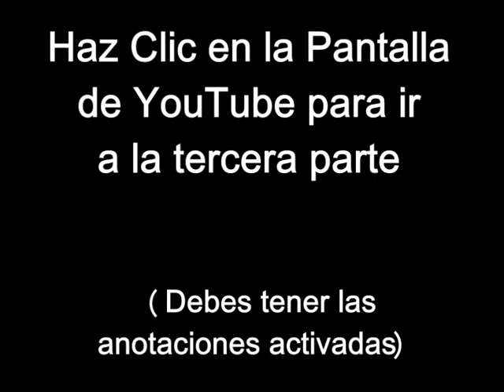Viernes Santo 2010 en Sant Vicenç de Calders - Parte 2-4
Las circulaciones más destacadas son: S/101 Euromed, S/130's y Talgos desviados por Vilafranca del P. por arrollamiento en Castelldefells Platja.